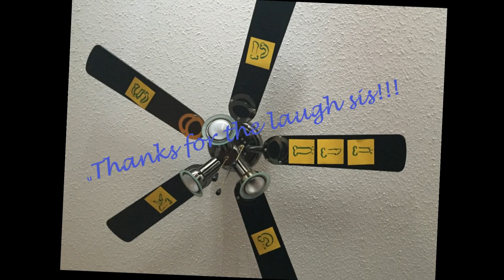Welcome Home Surprise!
Hey everyone! We made it home safe and sound from our trip to Victoria and found a funny welcome home surprise from my sister. I hope you have just as much fun watching this as we had fun finding it :)